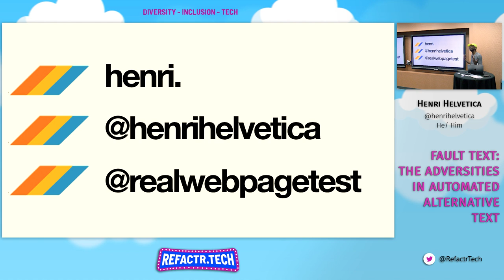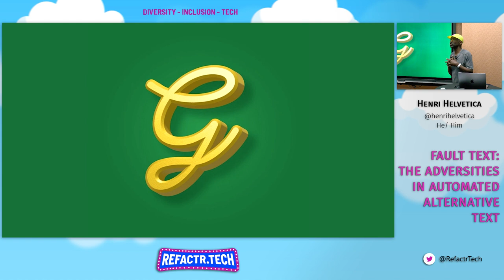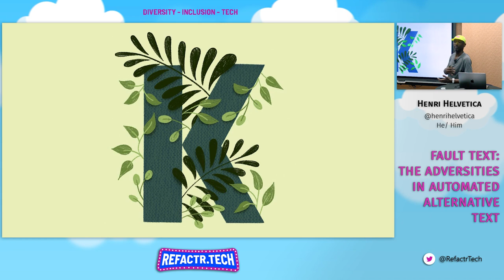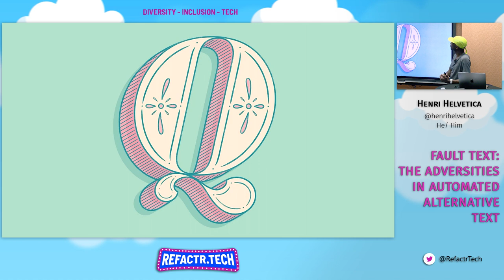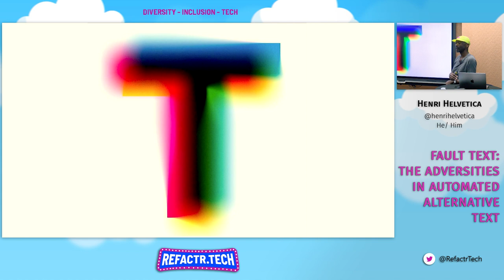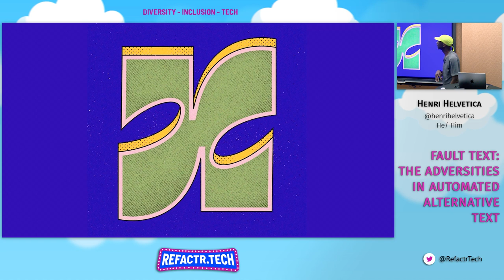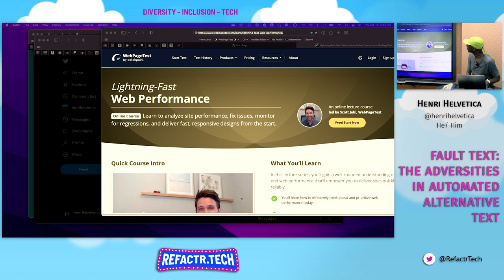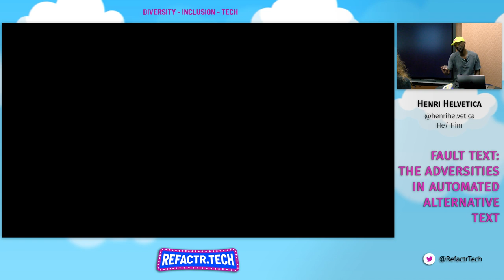Fault Text The Adversities in Automated Alternative Text with Henri Helvetica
Images on the web are just over 25 yrs old. What started as an experiment, was standardized in 1995. We’ve often talked about how images are crucially important to the web’s experience today. However, all the advances in screen resolution, high dynamic range and bit depth have meant little to nothing for persons with low to no vision. This is where alternative text has been equally as crucial. But the attempts to automate alt text by way of computer vision, has been laden with hurdles at best. FAULT TEXT is a talk about alternative text, outlining the pitfalls in its automation and why we shouldn’t refer or commit to it.